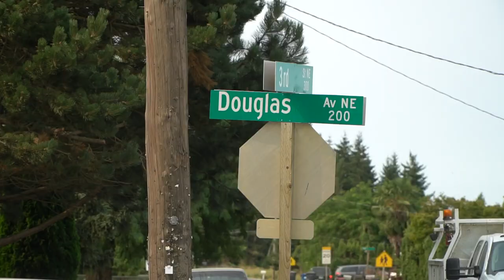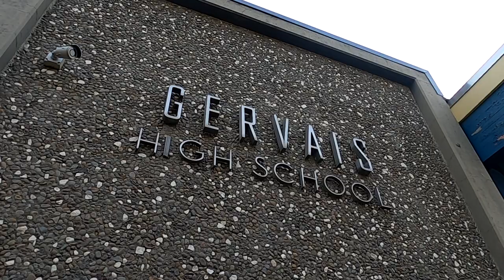Gervais welcomes new improvements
The city of Gervais will see significant improvements with its recent award from the Safe Routes to School program.